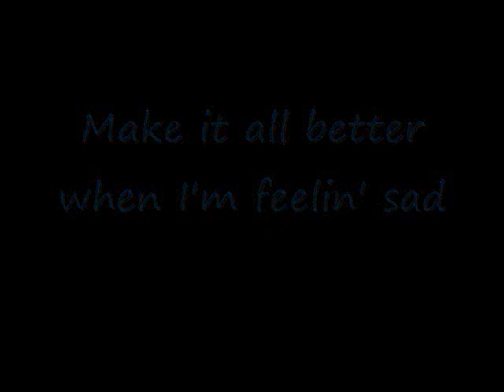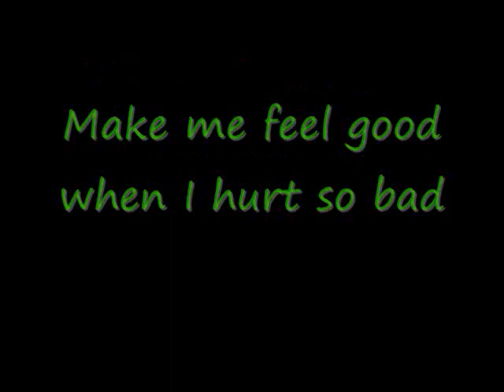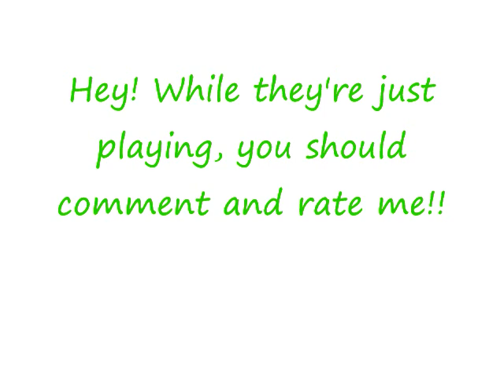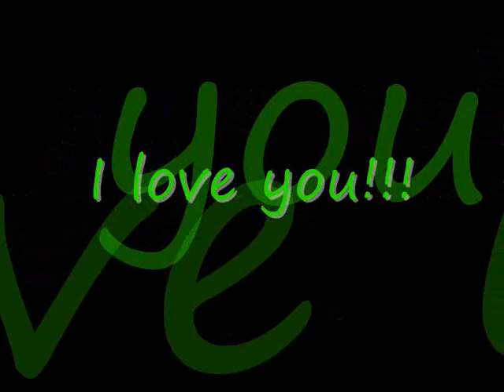Plain White T's - 1, 2, 3, 4 (Lyrics)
Plain White T's singing their new song: 1, 2, 3, 4